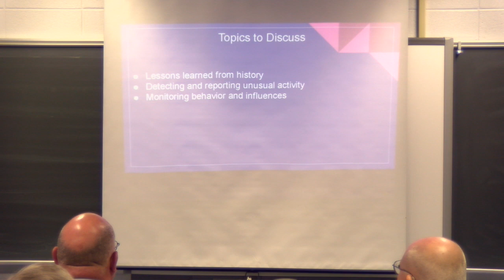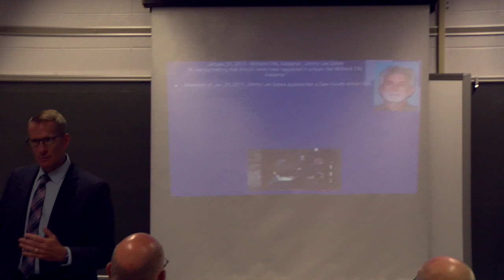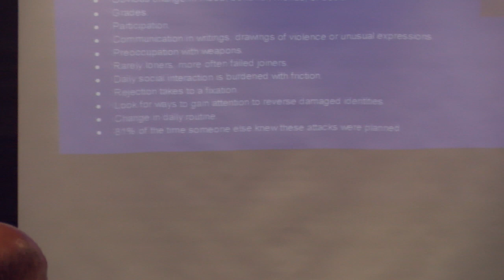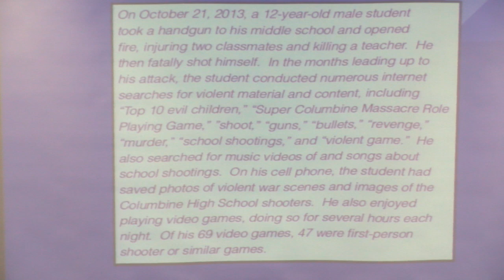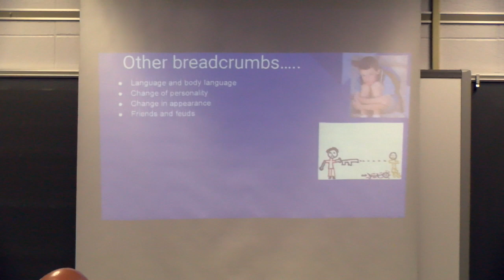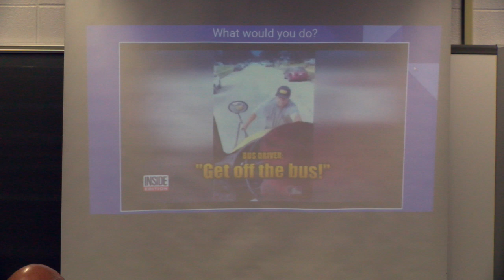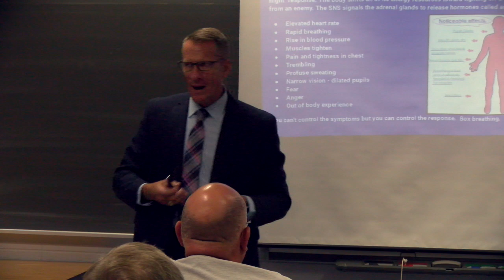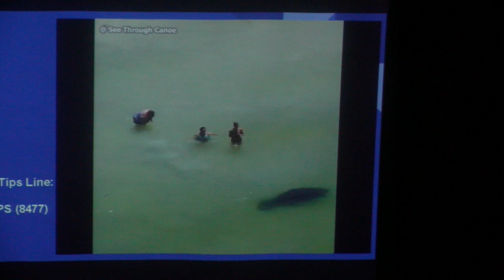2019 Bus Driver In-Service: Emergency Preparedness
2019 Bus Driver In-Service: Emergency Preparedness with Joe Saboury